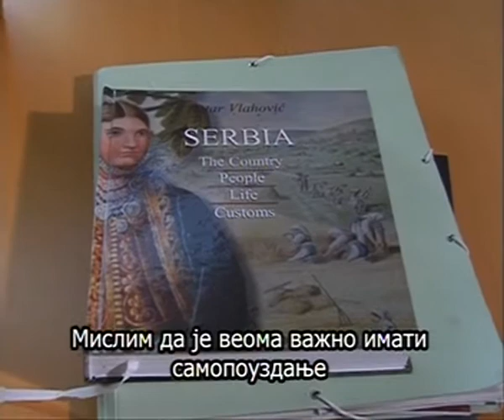Mira Adanja-Polak: Kako je g. Hoferu bilo u Srbiji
Ervin Hofer donedavno je bio ambasador Švajcarske u Srbiji. Razgovarali smo sa njim i kada je došao u Srbiju i dan pred odlazak na novu dužnost. Njegova razmišljanja su korisna.
Erwin Hofer was the Swiss Ambassador to Serbia. We talked with him when he came to Serbia. His thoughts are helpful.